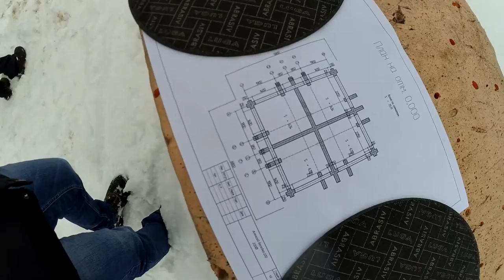СТРОИТЕЛЬНЫЙ БИЗНЕС. ПРОИЗВОДСТВО,ПРОДАЖА,МОНТАЖ ВИНТОВЫХ СВАЙ.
Готовый бизнес на производстве винтовых свай